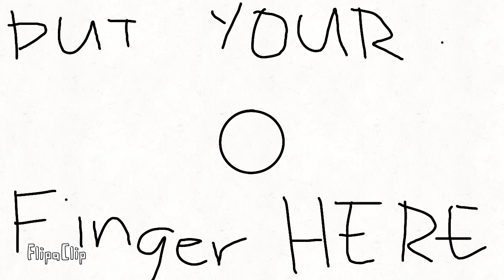Put your finger here 2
I make the part two of my video name "put your finger here".This is not the last of "put your finger here" I will still make as many as I can.

PLS.